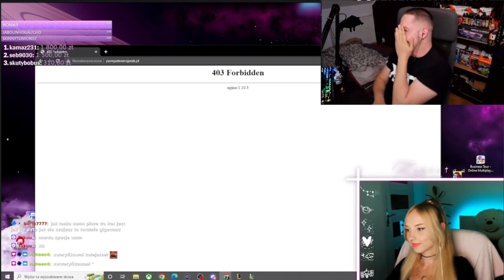TAKU - NAJLEPSZE KLIPY - 2022 IRL